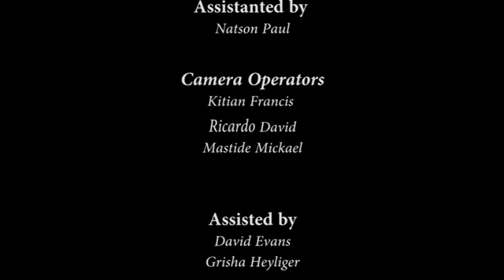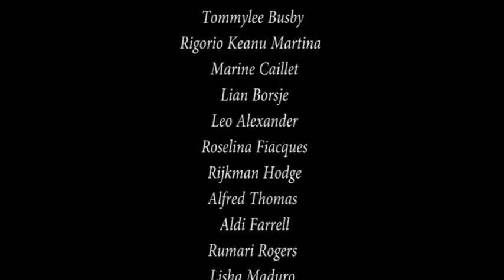TelCell Breakthrough Finals 2015 Part 1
This is part 1 of 3 parts of the TelCell Breakthrough 2015 Finals show where the talented youth of St. Maarten competed to see who will breakthrough among their peers.